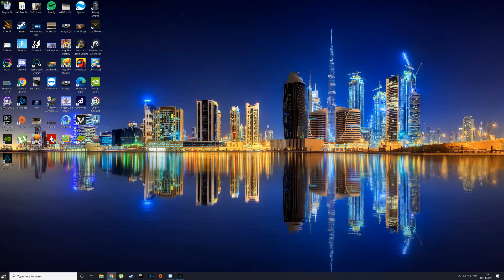Assasins Creed Valhalla gameplay part 1